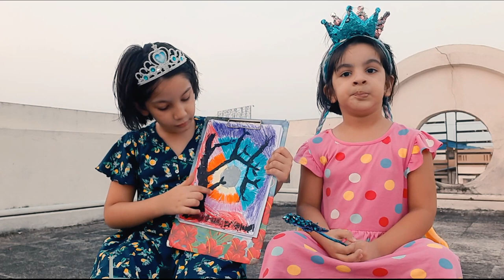Sunset & Night Painting Sister Fun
This channel about Kid's learning and fun.
Frozen Sisters loves doing lots of fun things like talk shows, pretend play, science projects, arts and crafts, and more which helps enhance her skill.
Whatsup:           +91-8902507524  (Only organic chat support)